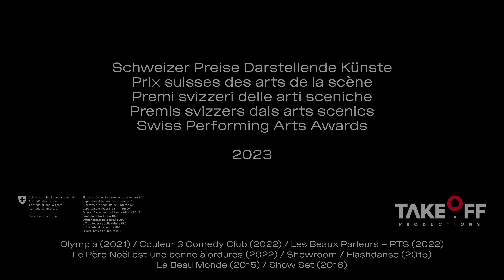Rébecca Balestra - Swiss Performing Arts Award 2023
Rébecca Balestra was born in Geneva in 1988 and completed her Bachelor’s degree in theatre at the Manufacture performing arts university in Lausanne in 2013. Since then, she has impressed with her acting and comedy skills. She works with the theatre collective tg STAN and the French-speaking Swiss directors Mathieu Bertholet, Anne Bisang, Oscar Gómez Mata, Natacha Koutchoumov, Jean Liermier, Hervé Loichemol and Michèle Pralong, among others. Balestra is also an author and director. In the 2018/19 season, she was a member of the Théâtre de Poche’s ensemble in Geneva. She also has ties to the Théâtre populaire romand in La Chaux-de-Fonds, where she has presented a number of her own works. She was awarded the Studer/Ganz Prize for dramatic writing back in 2013. Balestra often makes guest appearances on RTS, including her segment La chronique de Rébecca Balestra on the talkshow Les beaux parleurs, in which she addresses her wry, poetic take on current affairs.

Video: Take Off Productions